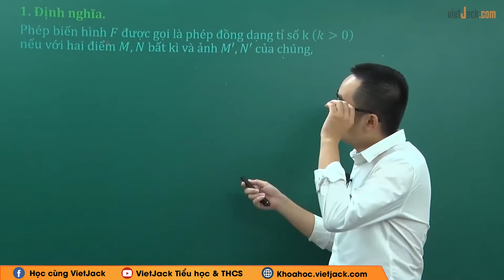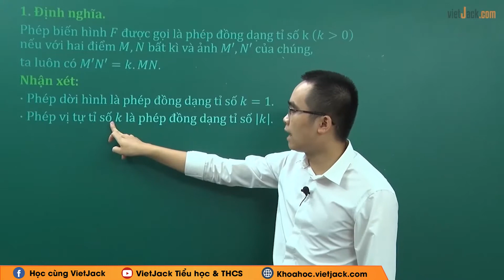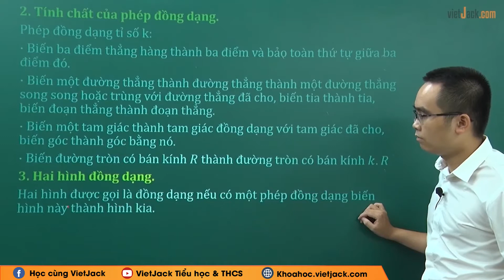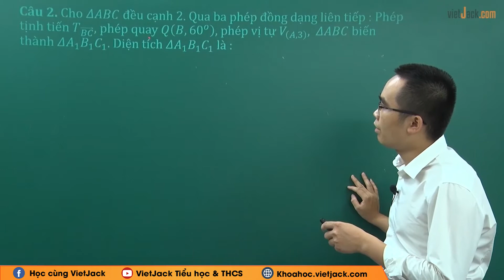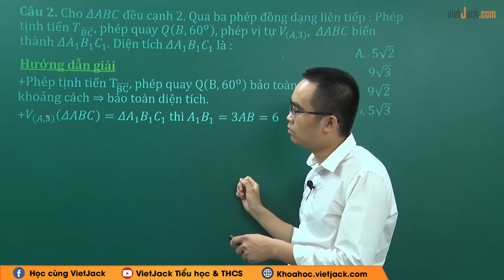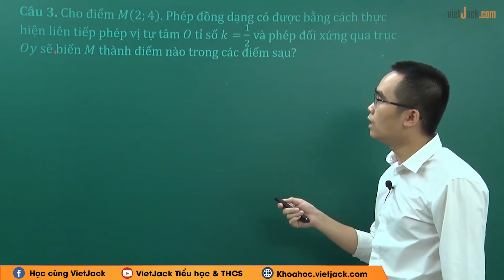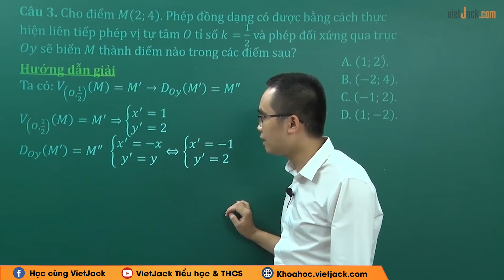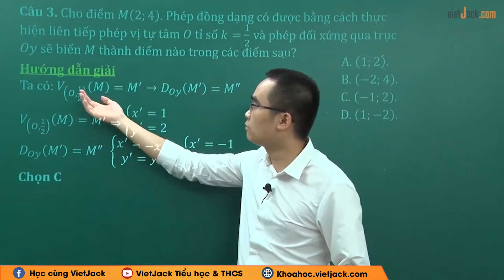Phép đồng dạng - Toán học 11 - Thầy Nguyễn Quý Huy (DỄ HIỂU NHẤT)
Toán học 11 - Phép đồng dạng

Video bài học hôm nay, thầy sẽ hướng dẫn các em toàn bộ kiến thức cần nhớ bài Phép đồng dạng trong chương trình học Toán 11. Cùng với đó, thầy sẽ giải chi tiết các ví dụ minh họa bằng phương pháp nhanh nhất. Theo dõi bài học cùng thầy để học tốt hơn nhé!